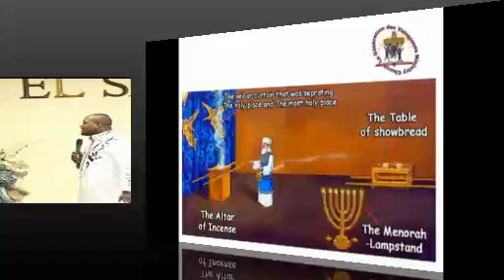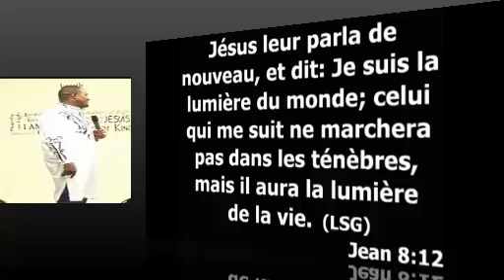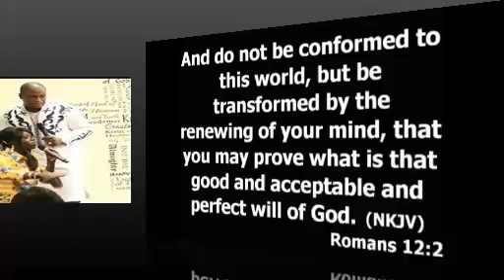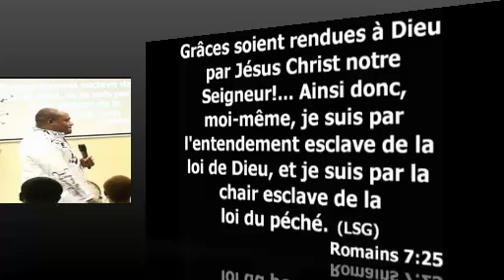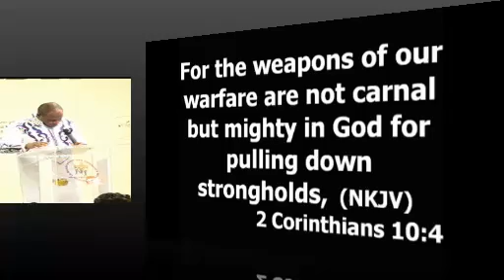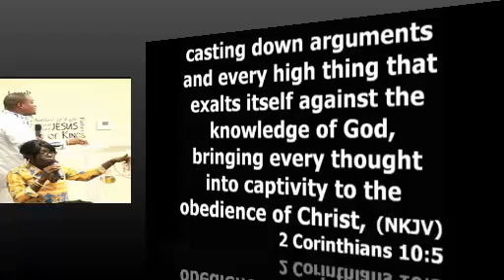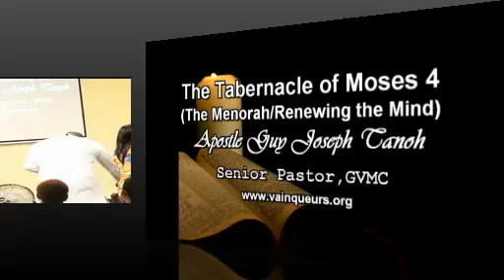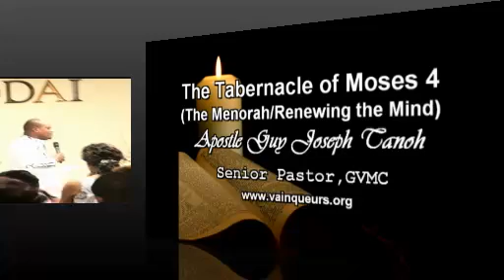The Tabernacle of Moses 4 (The Menorah/Renewing the Mind) by Apostle Tanoh GVMC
The Tabernacle of Moses 4 (The Menorah/Renewing the Mind) by Apostle Guy J. Tanoh